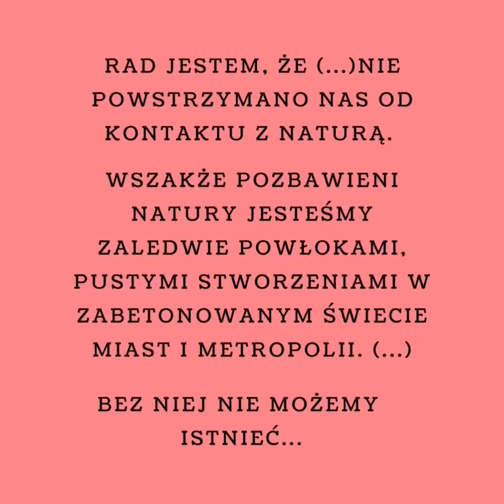Pasje Korfantego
Przedstawiamy pasje uczniów "Korfantego"